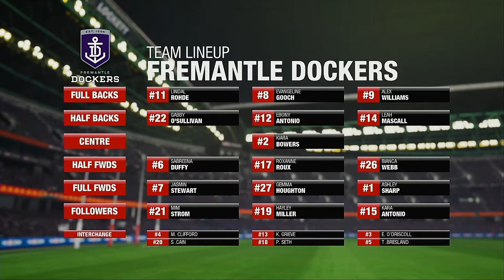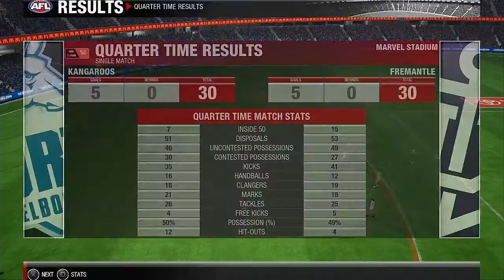AFLW 2021 FINALS SERIES Semi Finals North Melbourne Kangaroos VS Fremantle Dockers